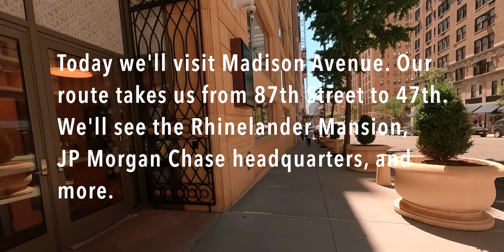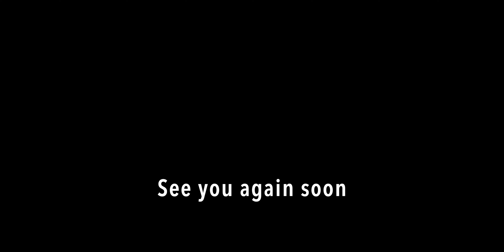[4K] New York City 🗽 Summer Walk - Madison Avenue [Aug. 2022]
Travel to New York City and walk Madison Avenue, from 87th Street to 47th. Summer 2022. Filmed in 4K. (August 12, 2022)

Chapters:
00:00:00 Map
00:00:10 Intro
00:00:30 87th Street
00:07:25 79th Street
00:13:50 72nd Street & Ralph Lauren
00:22:45 66th Street
00:28:50 59th Street
00:37:20 51st Street
00:39:30 JP Morgan Chase Headquarters